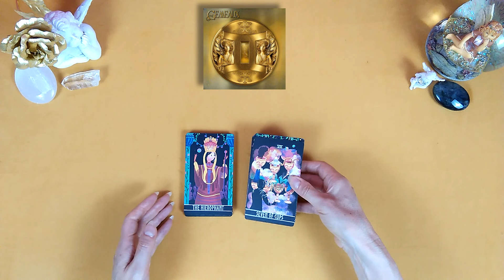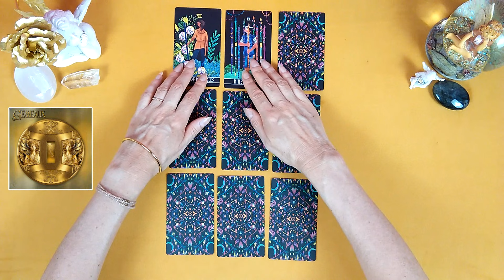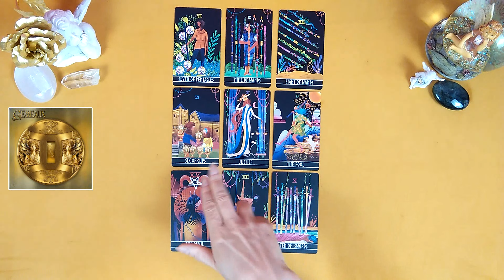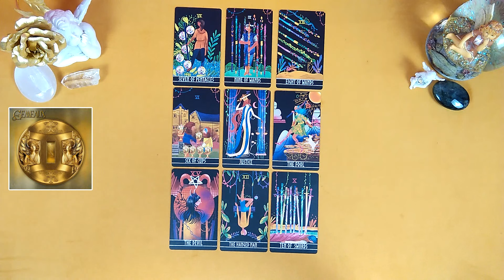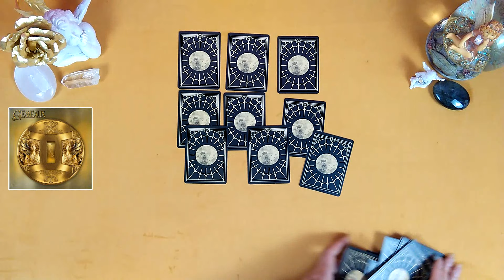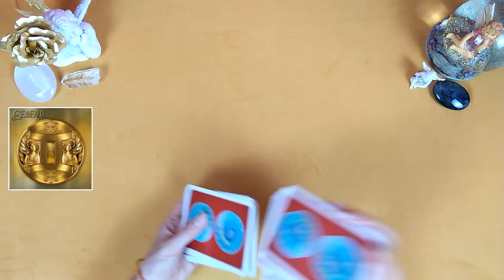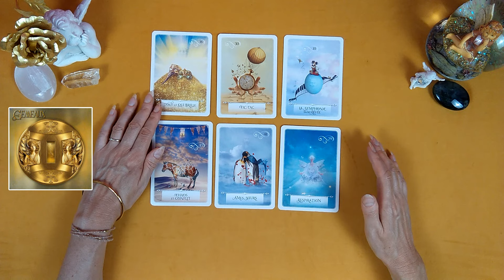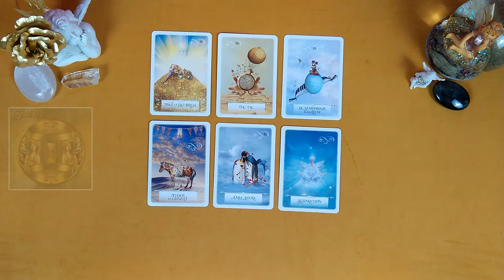🌹 GEMEAUX - SEPTEMBRE 2024 - FIN ET COMMENCEMENT !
🛒Boutique - Cartes postales "Astro Vintage" :  PROMO sur le site !!!

A bientôt !

*** AVERTISSEMENT ***
Toutes les vidéos et guidances proposées par cette chaîne sont à prendre avant tout comme un divertissement. Tout ce qui est dit ne peut être interprété comme étant exacte à 100% à votre situation. Le spectateur/abonné est responsable de sa propre vie et possède le libre arbitre concernant ses choix et décisions. Au Nom de la Rose n'est pas qualifiée pour donner des conseils médicaux, juridiques ou financiers.